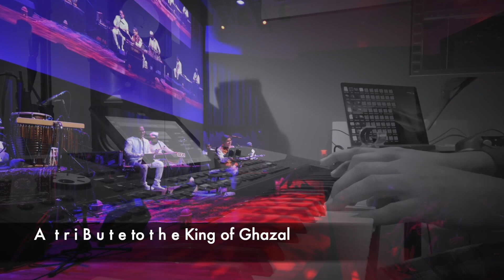Kabhi asoo kabhi l Shoeb Mortoza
Poet: Sudarshan Fakir